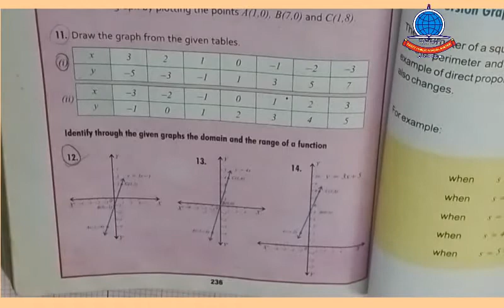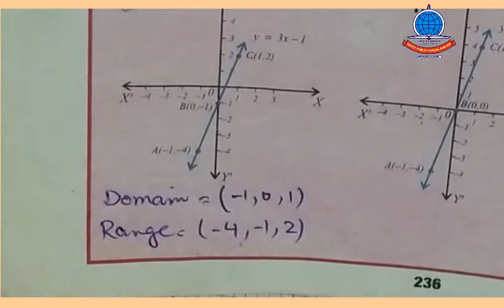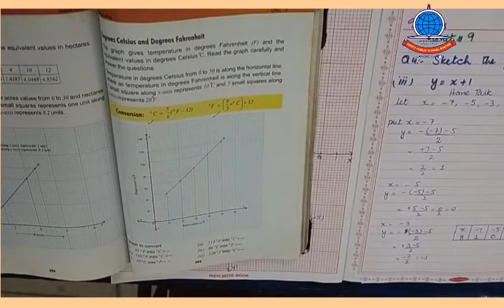K 9 G Maths Lecture 5c Unit#9 Ex#9 2 Q9,11,12